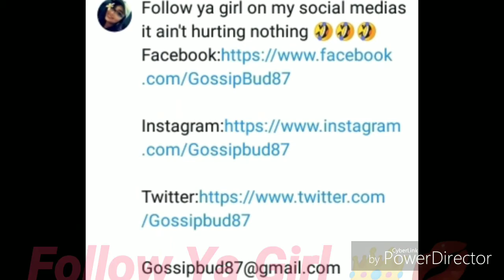😍😍Meek Mill Might have A Boo thang ❤️❤️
TMZ is reporting meek is getting serious with a woman by the name of Janice and on Twitter he said he thinks he's in love ❤️❤️